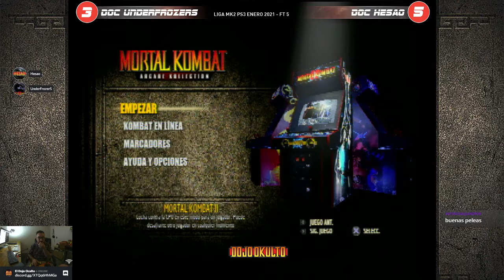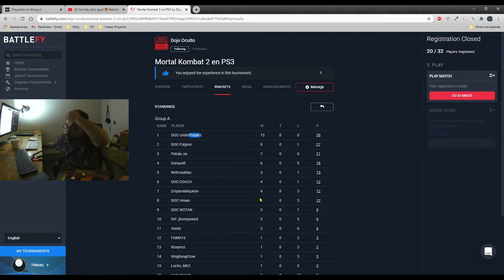MK 1,2 y 3 PS3 ➤ MKAK Challenge - Hesao v/s UnderFrozers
Dojo Oculto - Ligas mensuales de Mortal Kombat Online en PS3

Este 5 de Enero comienza la primera liga DOC del 2021, MK2 en PS3, para dar la bienvenida a toda la generación de kombate 2021.